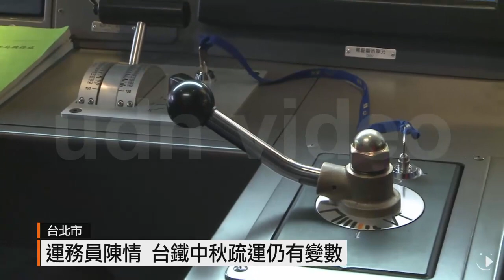【2016.09.06】要求補人力 台鐵運務員赴交部抗議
由運務員組成的台鐵產業工會，今天宣布成立，超過300名從各路段來的員工，今天下午在交通部前抗議，要求補足人力、休假落實，以及還加班費等訴求，要求台鐵開啟協商大門，如果一周內資方對訴求沒有回應，那麼就會依法休假，中秋節的火車，開不開的出去，還有變數。完整內容 , FB , Twitter , G+